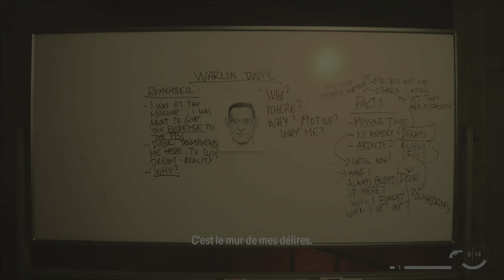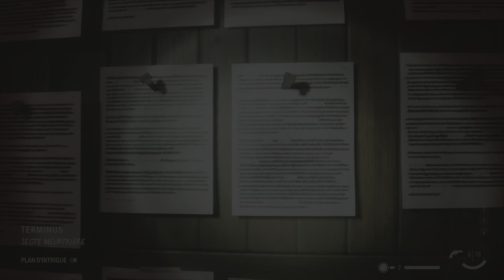ALAN WAKE 2 - INITIATION 2 : CASEY #4